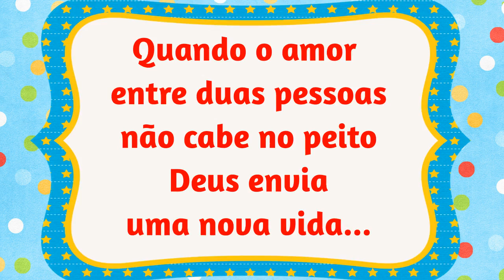Retrospectiva Santiago MP4